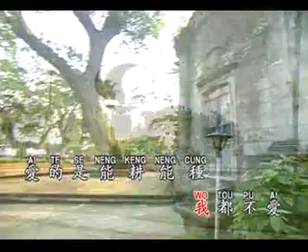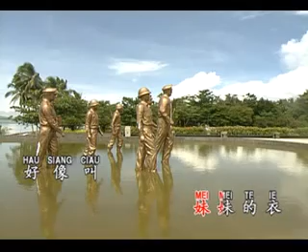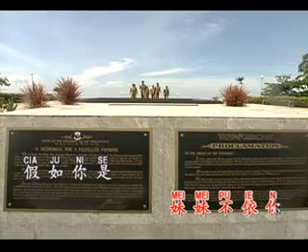夜半三更 王威翔/陳麗娟 Ye Ban San Geng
合唱

王威翔 / 陈丽娟 Wang Wei Xiang +  Chen Li Juan